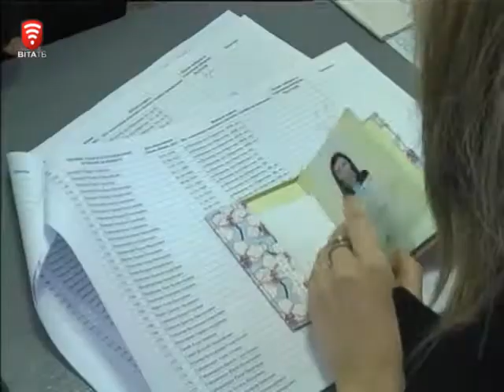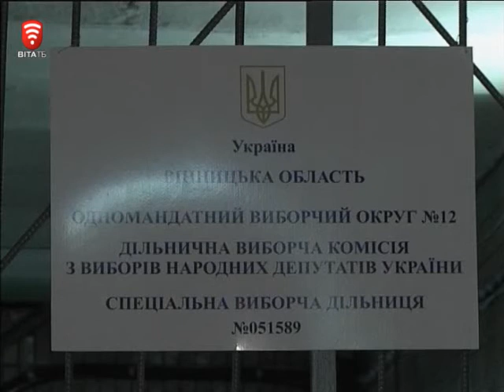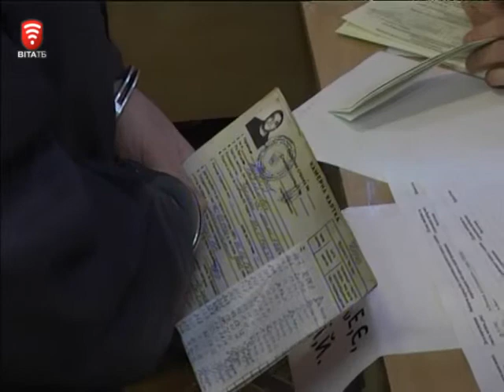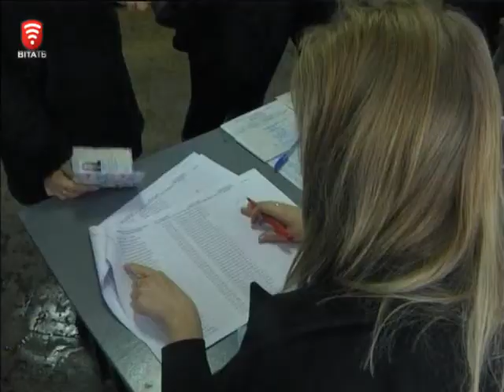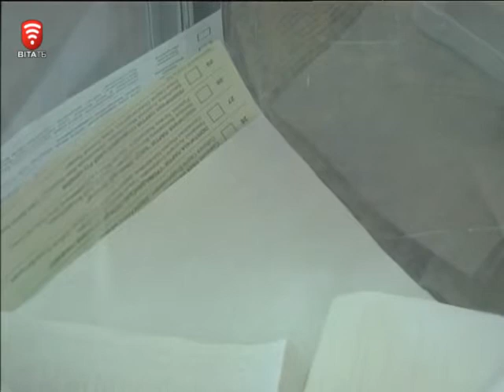Телеканал ВІТА новини 2014-10-26 (15:00)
Телеканал ВІТА новини 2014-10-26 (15:00)